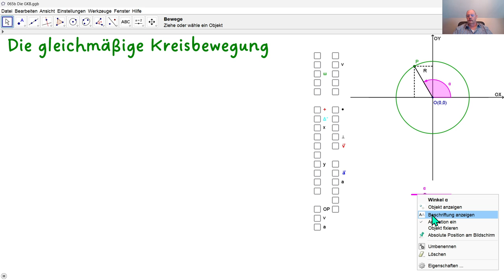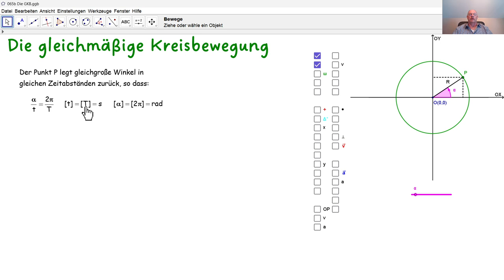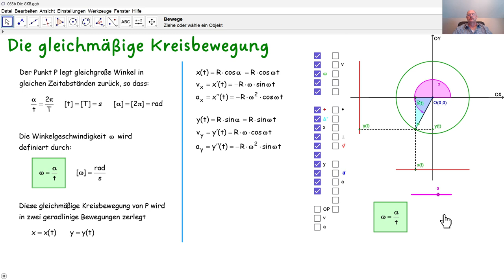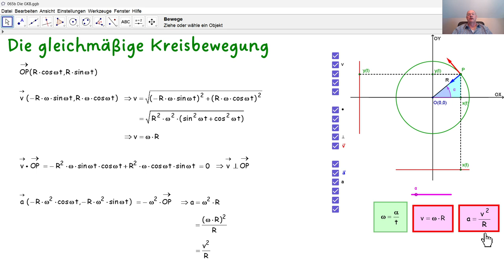Die gleichmäßige Kreisbewegung RSM041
RSM041 Wir untersuchen eine gleichmäßige Kreisbewegung anhand von Ableitungen.